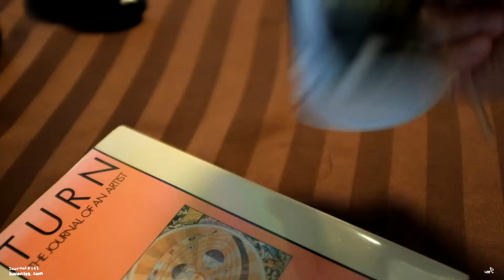[Journal #143] Whatever (Breakfast, Book, and cooking Jangjorim)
From time to time, a huge cloud hovers over me.  During this time, I forget how beautiful life can be.  I wanted to avoid visits from the cloud for a long time.  To do that, I decided to capture moments of my life that bring me happiness.

After a while, I noticed the moments I captured were mostly ordinary events.  Actively looking for meaningful moments in my life is helping me live happily day by day.

I wanted to share these moments with people, so I decided to upload them here.  I hope you enjoy the videos and find bright moments in your daily life too.

Hwan.